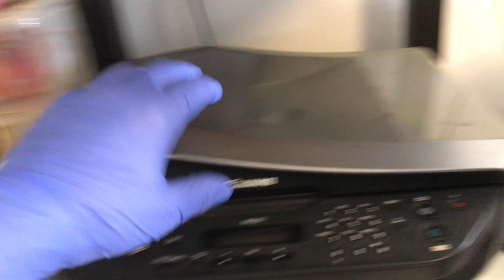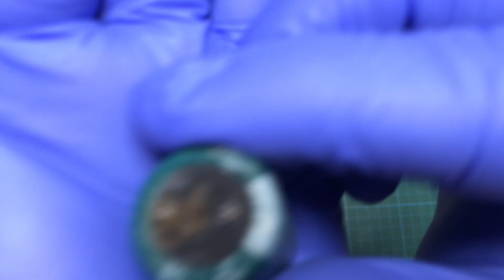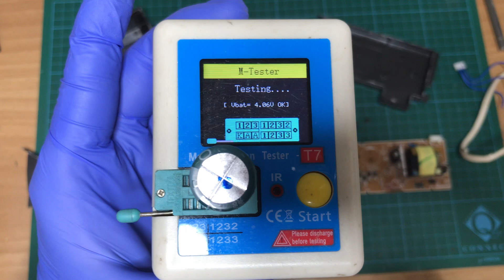Canon Pixma MX310 Scanner Copier printer - Power Cycles - Teardown of removable power supply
This is video is about tearing down and fault finding troubleshooting a power cycling issue on a Canon Pixma MX310 multimachine that is a fax, copier, scanner and printer.
I only use it as a scanner because it has to an auto feeder function.

The SMPS power supply is user removable.

electronics repair tips
washing machine circuit board repair
AC circuit board repair
how to repair a circuit board
electronics troubleshooting